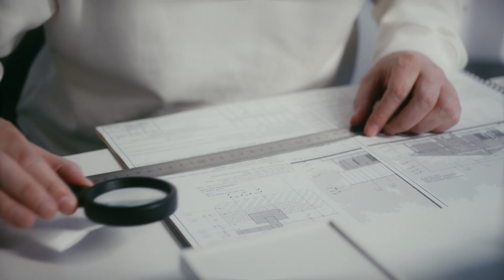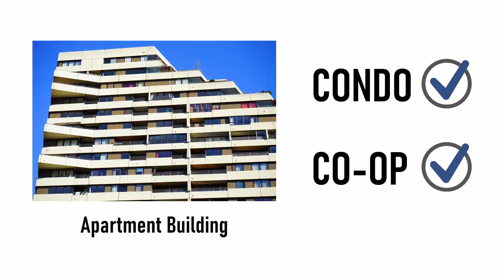[买房必看]看起来简单却有一多半人理解错误的买房知识: 房屋类型和房屋权属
微信：Ruisj2019

视频仅供学习房地产知识使用，作者不保证信息的充分，完整和实时性，任何视频当中提到的内容都不应被作为投资或其他决策建议。

Video by Nathan Els from Pexels
Video by Everett Bumstead from Pexels
Video by Vitaly Vlasov from Pexels
Video by Kamran Rejniak-Choudhury from Pexels